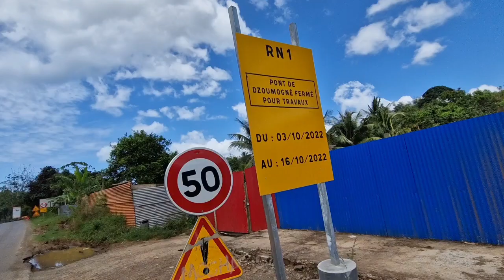Découverte la ville de Dzoumogné à Mayotte les travaux du nouveau rond point et le pont.